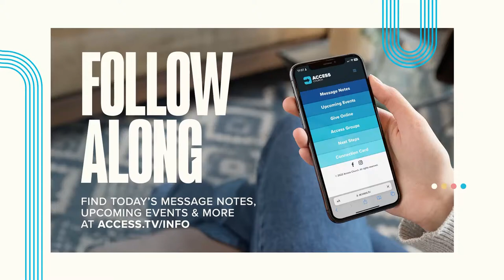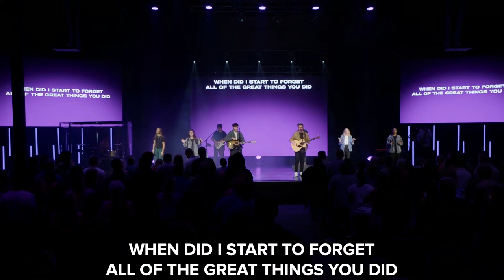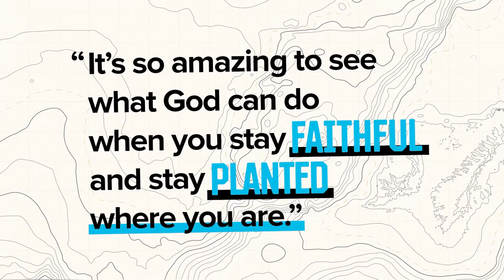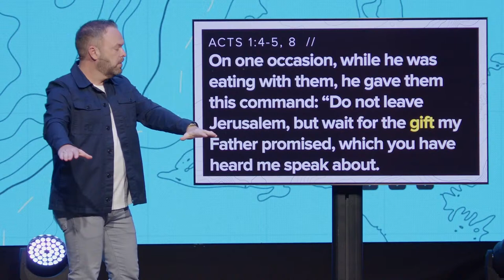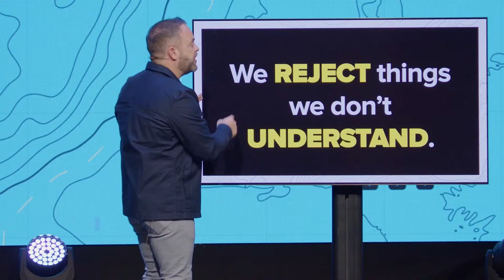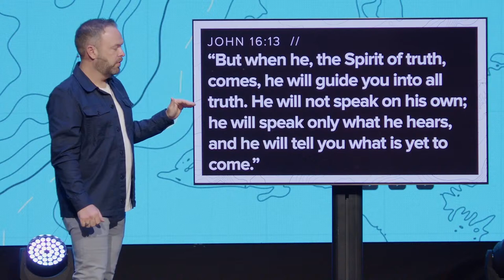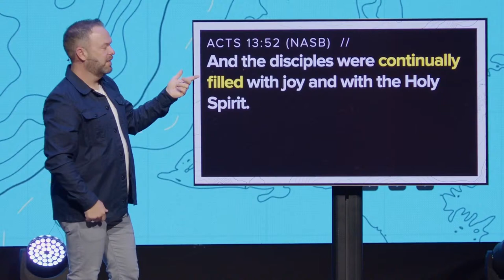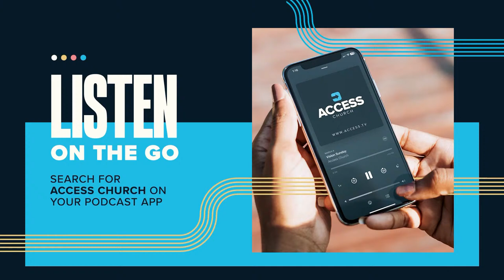Access Church | 10:30 AM Service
Welcome to Access Church online! We can’t wait to worship with you today!
· Need information?
For message notes, next steps, to fill out a digital connection card, and more,
· Giving at Access
To help meet needs in our community and all around the world,